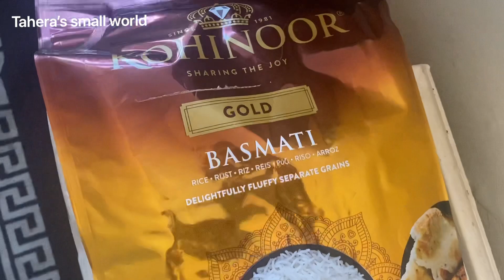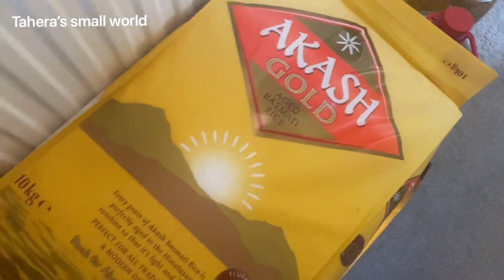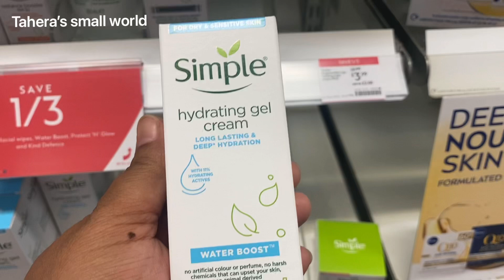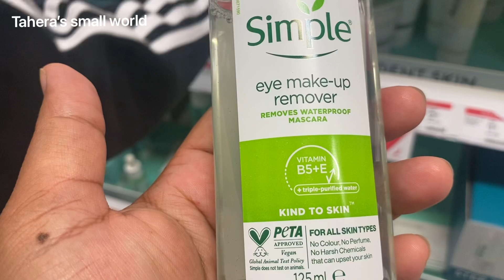কার বাসায় দাওয়াত এ গেলাম?BooTs shopping/ আমি কি কি রান্না করলাম bangali sylheti vlog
Assalamualaikum priyo viewers thank you so much for supporting me 🙏🙏
Please everyone support korben apnader jonno onek duwa roilo 🤲